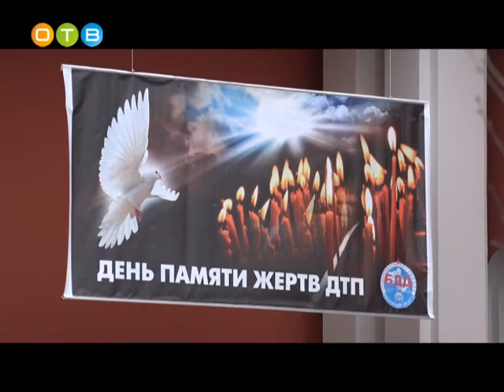Акция, приуроченная ко Всемирному дню памяти жертв дорожно транспортных происшествий прошла в Одинцо